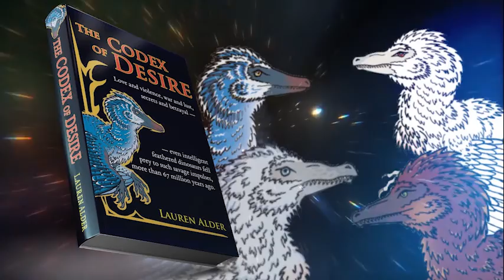The Codex of Desire by Lauren Alder FINAL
The book trailer for my novel, "The Codex of Desire", created by the talented folks over at Rocket Trailers.